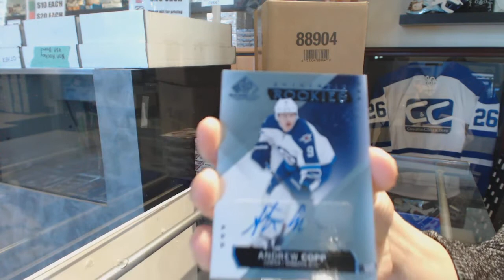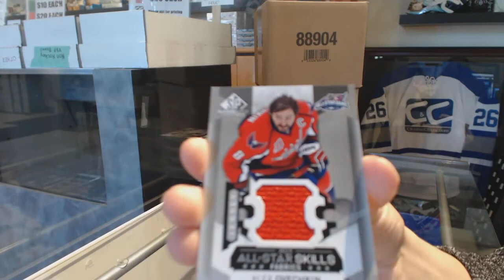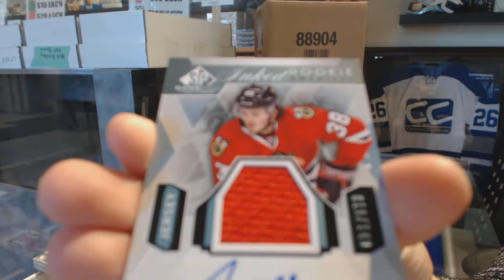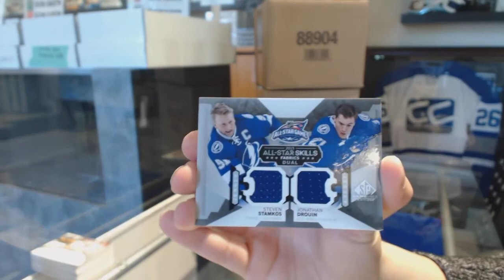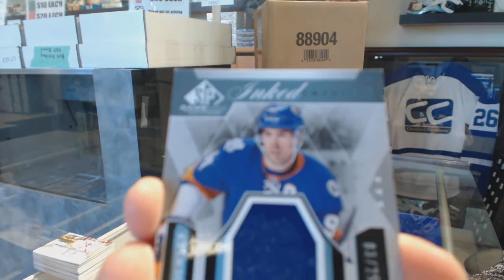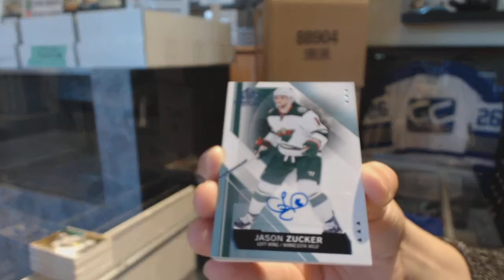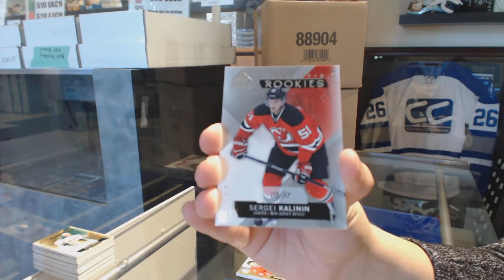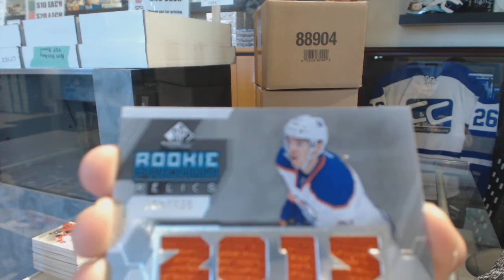15-16 Upper Deck SP Game Used Hockey 5 Box Break - C&C GB #8692